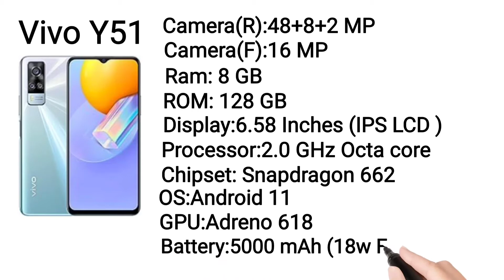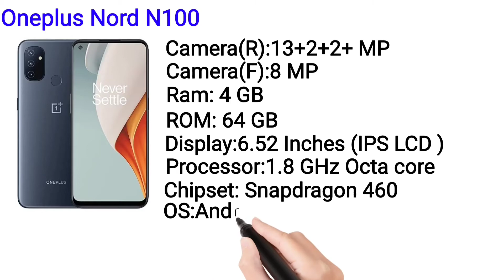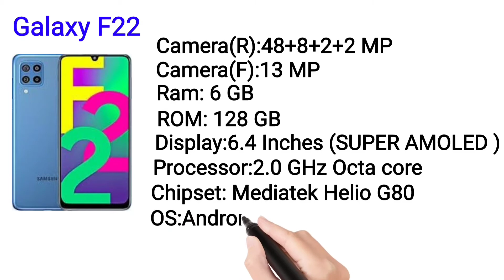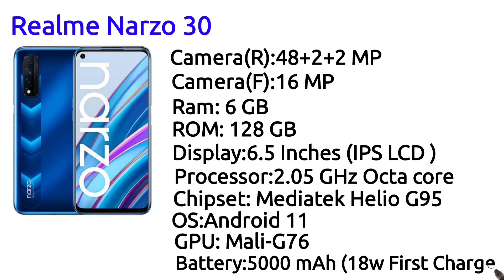20000 taka best phone 2021 bangladesh || ২০ হাজারে সেরা মোবাইল || new mobile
20000 taka best phone 2021 bangladesh || ২০ হাজারে সেরা মোবাইল || new mobile top5 mobile in Bangladesh

Today's video is about the best 5 mobiles out of 20 thousand rupees There was a request to watch the full video to know everything about mobile This video shows the top 5 mobiles